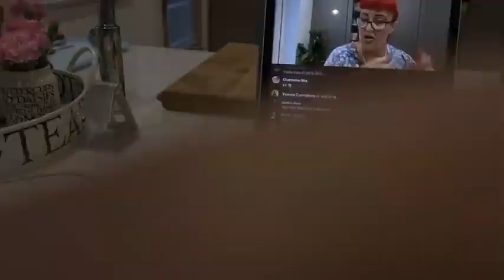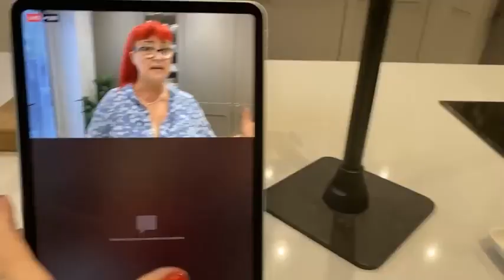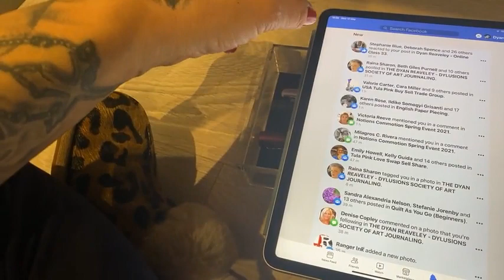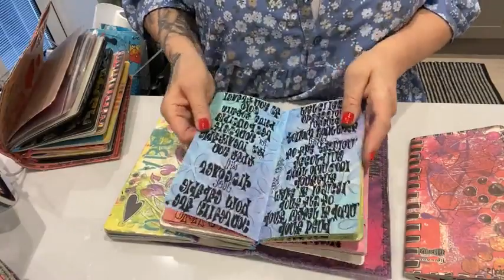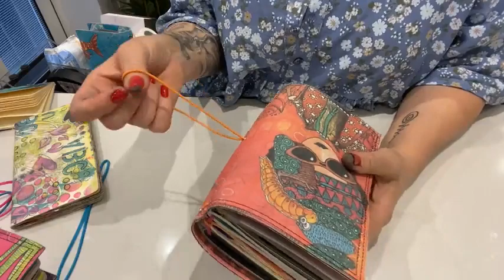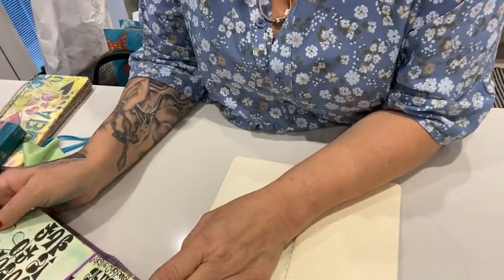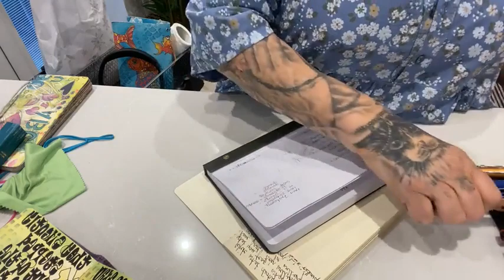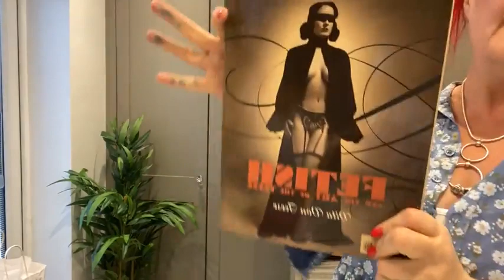Mental Health Awareness week Video 3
Dylusions Mental Health Awareness Video 3 - Recorded 13th May 2021

I celebrated mental health awareness week - May 2021 by doing a Facebook live each evening which can view again here.

Please remember Mental health is nothing to be ashamed of and neither is talking about it.

Here’s the link to my Etsy store where you can purchase my art postcards, prints and also some of my original one-off artwork

Here’s the link to my facebook page where you can keep up to date with all my travels and whats going on in the world of Dylusions!

If you’re interested in Joining my Art journalling group on Facebook where you can share your work and be inspired by other peoples please join us by clicking on the

Here’s the link to the Dylusions Facebook Challenge group on Facebook. A new challenge is posted every month and I’d love you all to join in and see what you’ve created

This group is all about the Dylusions Dyalog and Creative Dyary. It’s full of inspiration and will get your creative juices flowing –

This page is full of quotes that I like and have shared over the years. A real mixture of quotes -Some loving, thoughtful and sarcastic of course haha

And finally this is the link to the Dylusions blog which will keep you up to date with everything Dylusions!